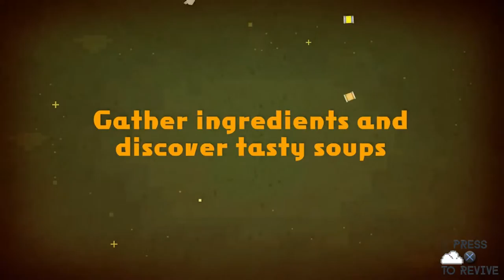Nom Nom Galaxy - Launch Trailer [PXtR]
Nom Nom Galaxy - Launch Trailer [PS4]
- Powered by Press X to Revive je Nederlandstalige PlayStation community